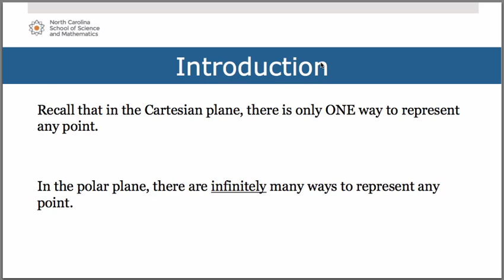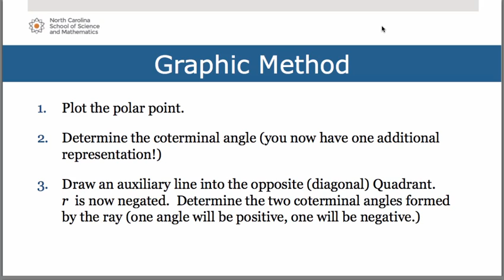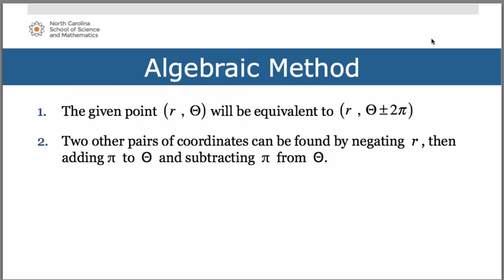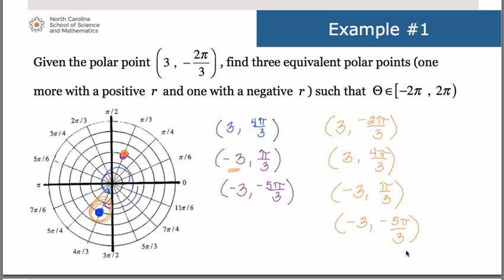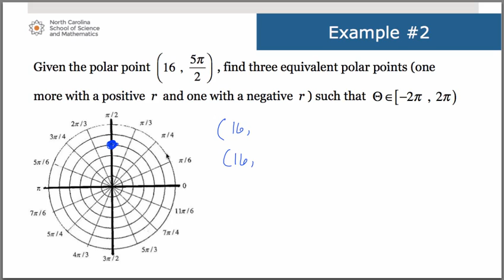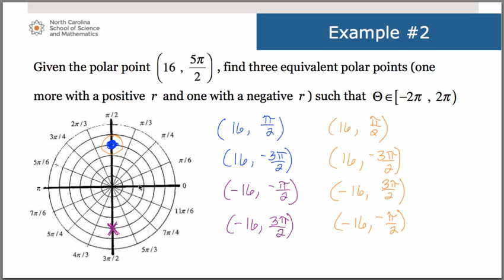Prep for CALC_Mult representations of polar points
Brief video on how to determine multiple representations of a given polar point.